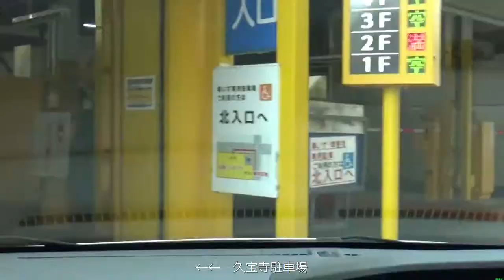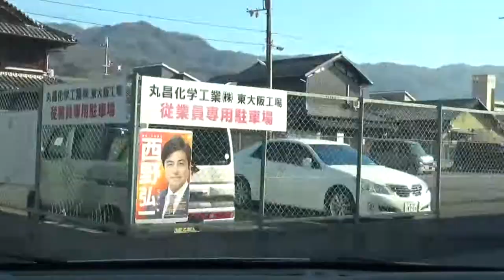朝から晩まで仕事も遊びも 爆走するようですが・・さあ行って観よう・・外環（野中）久宝寺問屋街⇨難波の宮跡公園⇨市立心合寺古墳⇨オークワ⇨コーナン（八尾）⇨コーナン（羽曳野）⇨南河生鮮市場⇨外環（野中）